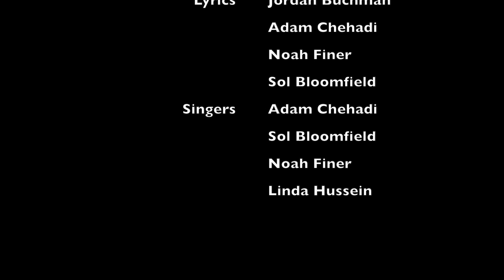It’s Build Season Bro (feat. AC Hottie, Sol'ja Boy, MC Finer Flame & Lil' Hustle)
Team 2036 - The Black Knights presents "It's Build Season Bro."

Lyrics:
[Intro: AC Hottie]
Y'all can't handle this
Y'all don't know what's about to happen baby
Robots
We used to do Lego League
But now we’re in high school, FRC

[Verse 1: AC Hottie]
It's everyday bro, with that 3 to 7 flow
Won 6th place with a tiny shop, never done before
Passed all the competition man, nationals is next
Man I'm poppin' all these grants, got the brand new SRX
And they met the mentor too and I'm coming with the crew
This is F R C, build a robot drive it too
And you know I kick them out if they ain't with the crew
Yeah, I'm talking about you, you not being very gracious
Letting Dean and Woodie down too but you still hit my git last night
It was right after school and I got the commit to prove
And we’re helping kids learn too, don't think robotics is cool?
And I just taught some new skills and they’re building awesome bots, FIRST
Yeah STEM is where we’re from, we’ve mastered mecanum
We use aluminium, doing CAD just for fun
I teleop and run, scouters watching stunned
FIRST cannot be outdone, robots are number one

[Chorus]
It's everyday bro
It's everyday bro
It's everyday bro
I said it is everyday bro!

[Verse 2: Sol'ja Boy]
You know it's Dean Kamen and my demin stay buttoned
Yes, I freestyle and no I’m not from Dumpling
DEKA is my city
And if it weren't for FRC, then robotics would be silly
I'll pass it to Woodie 'cause you know he stay safety

[Verse 3: MC Finer Flame]
Five months ago you didn’t know the name
Wanted a water game? Now I’m Powered Up
FIRST only going up, now I'm going off, I'm never fallin' off
Like Andy, who? Mark who? Who are you?
Inspections I just ran through, hit 120 with a crutch
Where were you? Flashing routers no mistakes
We need coopertition, mate
Maize Craze brought FIRST to the top, now it’s really poppin' off
‘Cycle Rush and Lunacy, but these fans got audacity
It's lonely at the top so we all Dozin’
We left New Hampshire, now the trio’s all rollin'
It's Woodie Flow
We back again, always FIRST, never last
We got 6 weeks, so build that robot fast

[Chorus]
It's everyday bro
It's everyday bro
It's everyday bro

[Verse 5: Lil' Hustle]
Yo, it's business cap
And I’m singing in this rap
These corps are callin
I got 'em in a snap
Lemme educate ya'
So don’t ya take a nap
You seein’ all this chrome?
They’re blowin up my phone
The reimbursements done
Cash reigns in our zone
Yeah, cash flow good
Is that a megaphone?

[Verse 6: AC Hottie]
Started hauling'
Skills we hone
Now we bring the banner home
Yes, we all follow Dean
With FIRST, never alone
Stay in all robotics clothes
And they ask me what we ranked
And I say “it’s not about what we rank, it’s about what we learn and coopertition”
Always plug, segway is style
And I will see you tomorrow 'cause
It’s build season bro
Peace